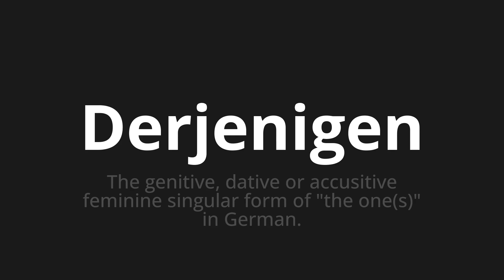How to pronounce Derjenigen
Master the Pronunciation of 'Derjenigen which means of those' - which means : The genitive, dative or accusitive feminine singular form of "the one (s)" in German. 📝 with @PronunciationGerman 🎓🗣️ - [Your Guide to German]

Learn to pronounce 'Derjenigen' perfectly in German with our easy and engaging tutorial by @PronunciationGerman! 📖📽️ In this comprehensive video, we provide you with native speaker examples 🗣️👂 and phonetic breakdowns 🎵 to ensure you get the pronunciation just right.

How to say Of those in German